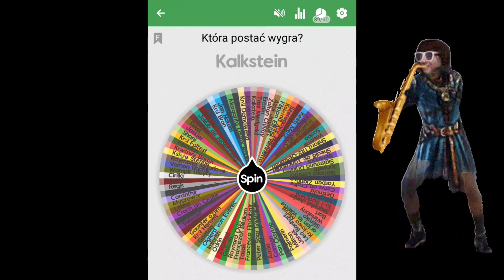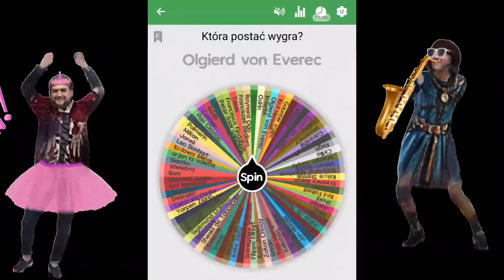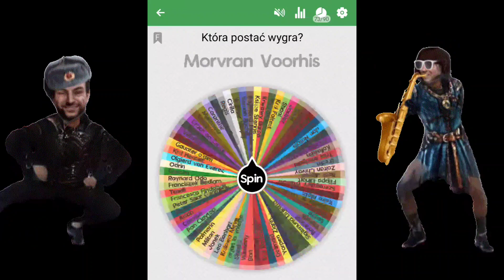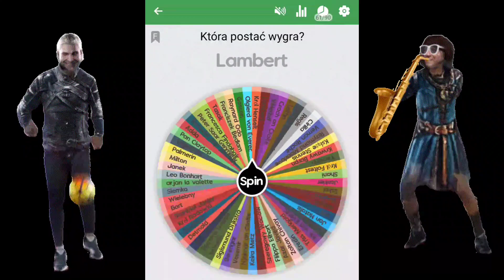Która postać wygra? Sezon 5 cz 1 ZACZYNAMY!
Zwycięzcy:

Sezon 1 - Krwawy Baron
Sezon 2 - Talar
Sezon 3 - Iorweth
Sezon 4 - Triss Merigold
Sezon 5 - ???